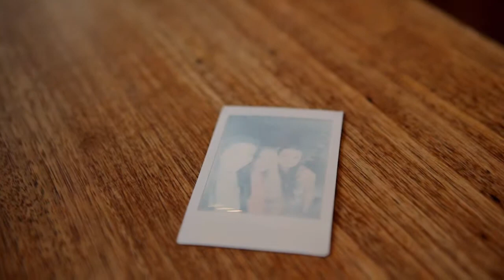X-Loli power bank with DIY photo frame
Be Trendy- Be X-Loli
Boys will be boys and girls will be girls so why compromise on manly gadgetry. You have the privilege now to own a gadget that has female empowerment written all over it. Yep! That's X-Loli, a revolutionary personal customized portable power bank created by XDREAM. It is born for you, so be X-Loli, be the trend setter.